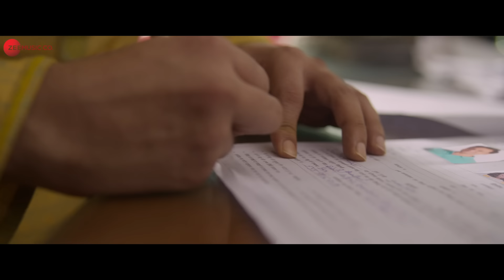Beparda - Haddi | Nawazuddin Siddiqui | Rekha Bhardwaj | Rohan Pradhan | Rohan Gokhale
Singers: Rekha Bhardwaj, Rohan Pradhan & Rohan Rohan
Lyrics: Rohan Gokhale, Opening Alap written by Saad Khan
"Bairaagi Rooh ne Rutba Paya re" Line Written By Manoj Yadav
Arranged by Rohan Rohan
Additional arrangement by Avi Lohar
Guitars by Ishan Das
Sitar by Prasad Rahane
Shehnai by Rajendra Salunke
Mixed and Mastered by Partha Protim Das At Euphony Studio

Star Cast:
Nawazuddin Siddiqui: Haddi
Anurag Kashyap: Pramod Alhawat
Mohammad Zeeshan Ayyub: Irfan
Ila Arun: Revathy Amma
Saurabh Sachdeva: Inder
Rajesh Kumar: Satto
Shridhar Dubey: Chunna
Saharsh Shukla: Jogi

Directed by: Akshat Ajay Sharma
Produced by: ZEE Studios
Produced by: Sanjay Saha, Raadhika Nanda